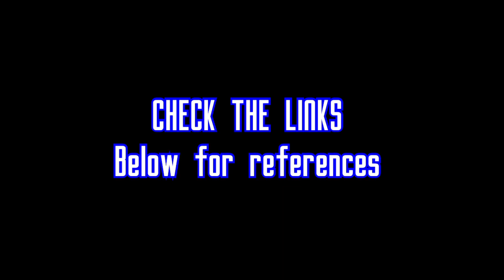SBE : Black Men and Hair Weave (Happy Mother's Day)